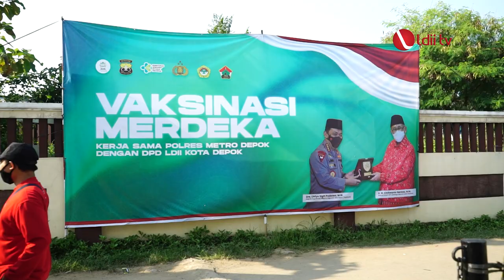LDII TV: Polrestro Kota Depok Apresiasi Vaksinasi Massal DPD LDII Kota Depok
Depok (28/8). DPD LDII Kota Depok bekerjasama dengan Polrestro Kota Depok, Puskesmas Kalimulya, dan Yayasan Wakaf Al-Faqih Mandiri melaksanakan vaksinasi Covid-19 secara massal tahap kedua.

Sebelumnya, vaksinasi tahap pertama sudah sukses terlaksana. Sasaran vaksinasinya adalah warga LDII dan masyarakat di Kelurahan Kalimulya yang berjumlah 2.000 peserta. Program vaksinasi massal itu sudah diselenggarakan sejak 31 Juli sampai 3 Agustus 2021 atau sekitar 500 orang setiap harinya di Gedung Pondok Hadits Besar Kalimulya, Depok.

Ketua DPD LDII Kota Depok, Ratman Latif mengatakan, kegiatan vaksinasi ini sebagai wujud kontribusi positif LDII dalam menyukseskan program pemerintah. Seperti diketahui, Presiden Jokowi menargetkan vaksinasi sebanyak 2 juta vaksin setiap hari.